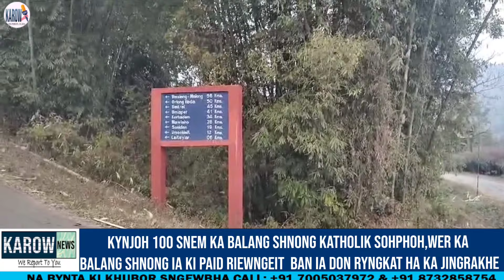KYNJOH 100 SNEM KA BALANG SHNONG KATHOLIK SOHPHOH , WER KA BALANG SHNONG BAN IA SAKHIE HA KA 4 TARIK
A Local News From Ri Bhoi
KI KHUBOR LAH BHOI LEH DHI I
LAH CHILING CHA CHILING KA THEM RI BHOI BAIEID